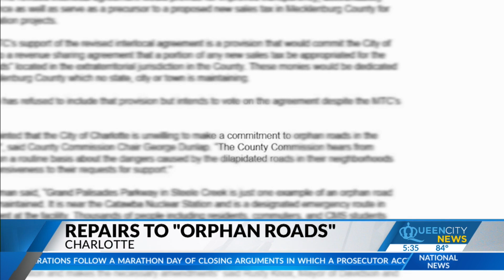Charlotte's orphan roads cause stir with transportation agreement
Roads like Grand Palisades Parkway aren't maintained to the standards of either state or local government and have fallen through the cracks of responsibility.